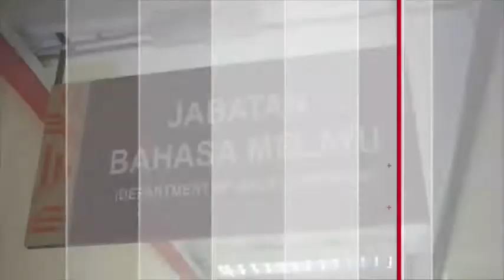Master Sastera Kesusasteraan Melayu di UPM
Video from Fazilah HUSIN